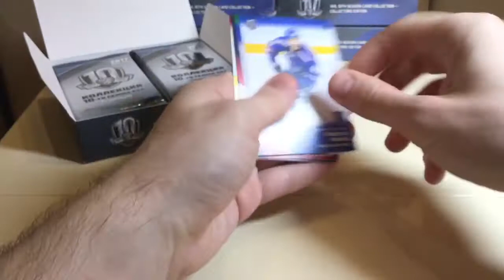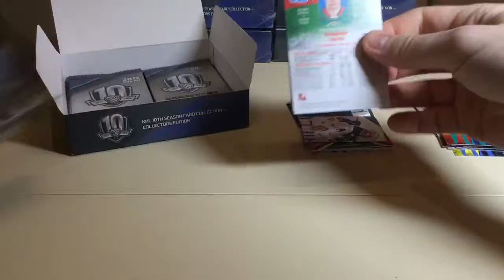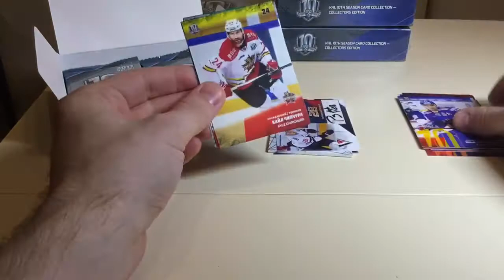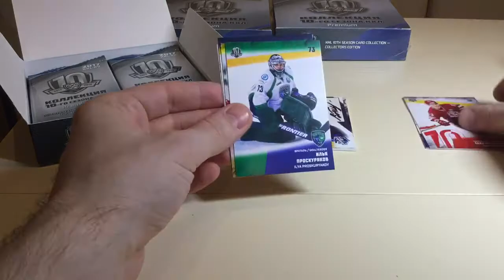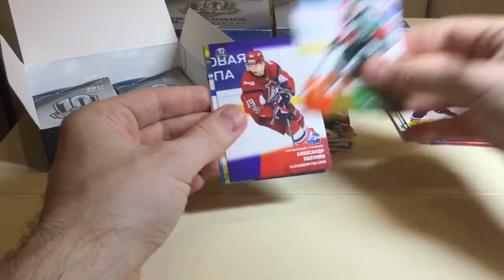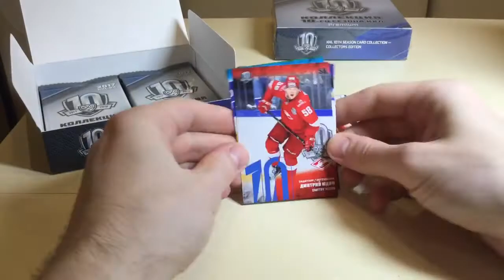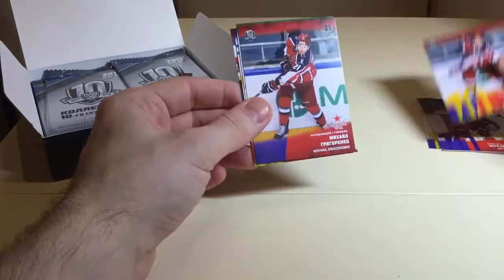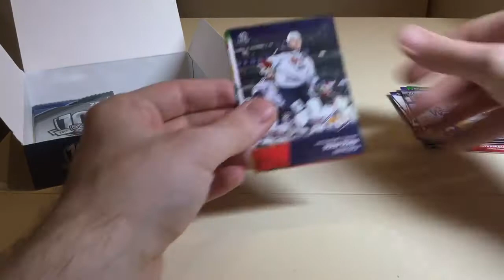CASE BREAK #4(2) KHL 10 SEASON PREMIUM 2017/18